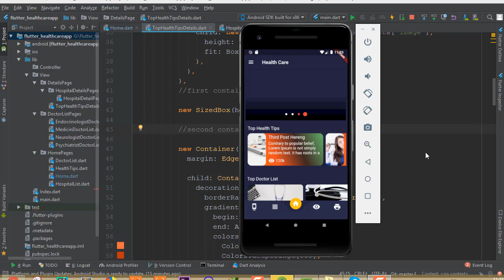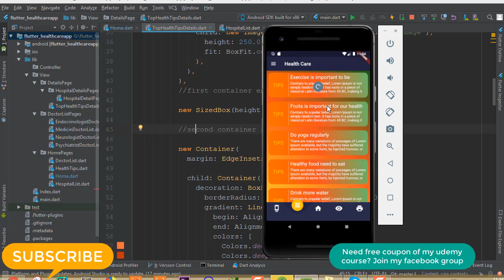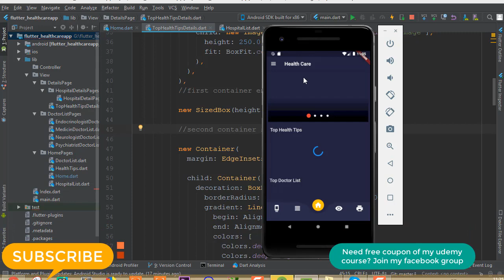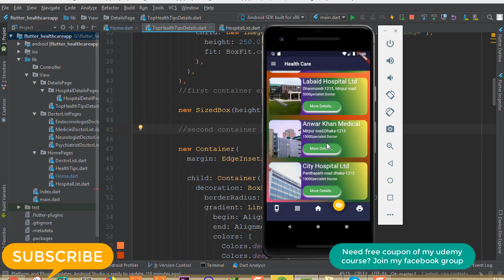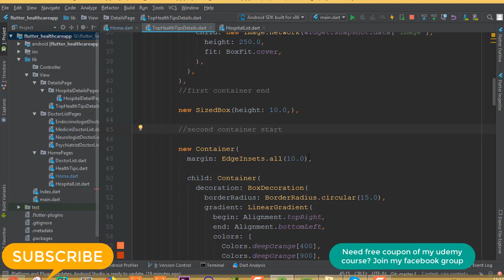Flutter-HealthCare-App-Demo(Complete app development series)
My Facebook group.join to this group if you want to get free coupon of my udemy courses

Flutter Material Design
Flutter UI
Flutter Design App